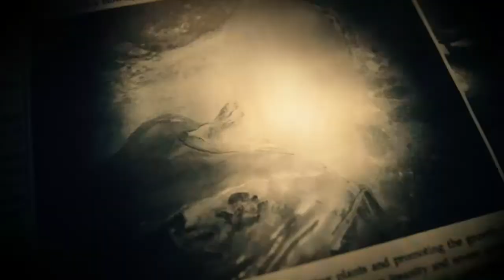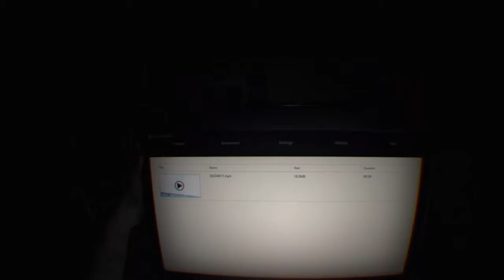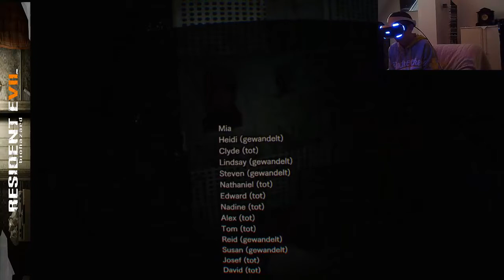Resident Evil 7 ☠️PS4 Pro VR GAMING part 1 "Die Baker`s Farm!"/ab 18 J./Trance17TV